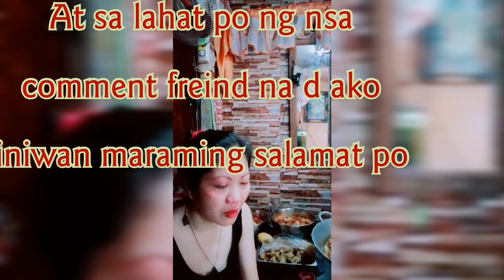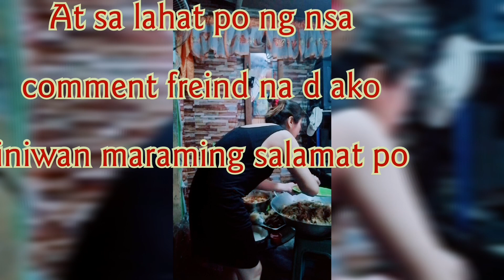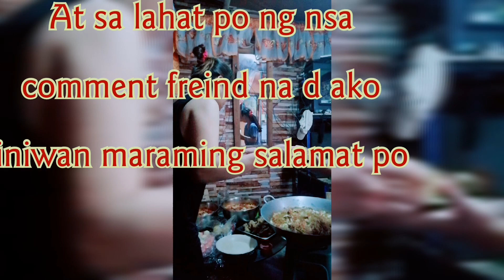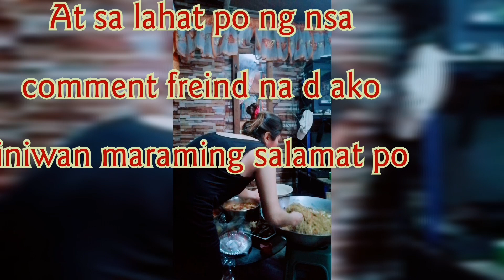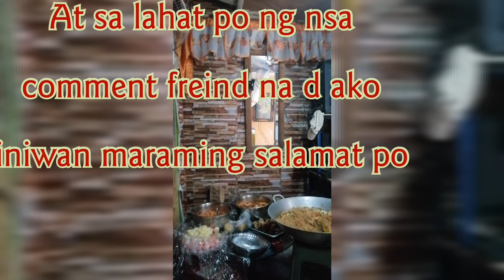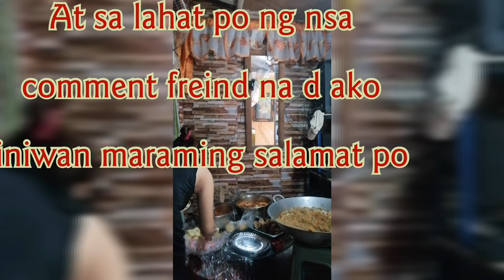Maraming salamat mga kamemes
Sa lahat po ng mga kamemes maraming maraming salamat po, at taos puso po akong nagpapasa lamat ng walng sawang suporta po ninyo god bless po sa lahat